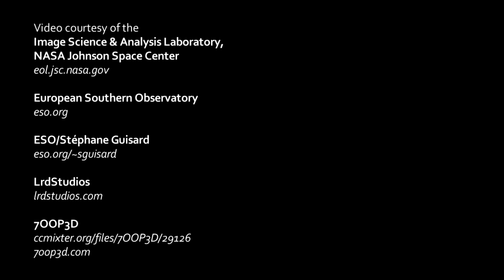Space From Earth | Time-Lapse | Вид на космос с Земли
Video courtesy of the Image Science & Analysis Laboratory, NASA Johnson Space Center, The Gateway to Astronaut Photography of Earth